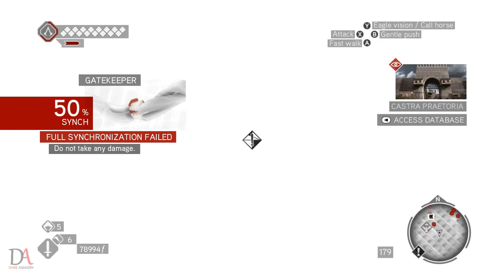Assassin's Creed: Brotherhood | Walkthrough | Part 6